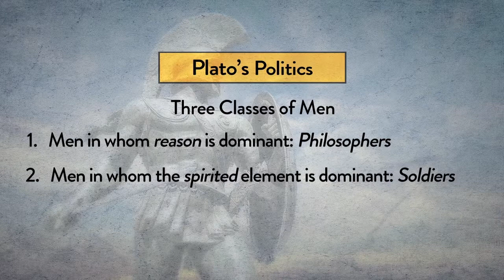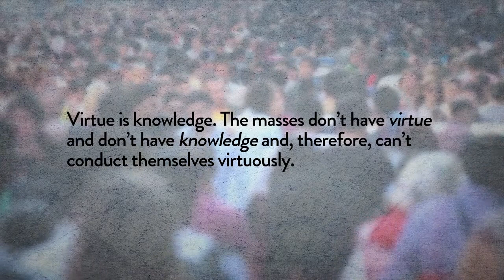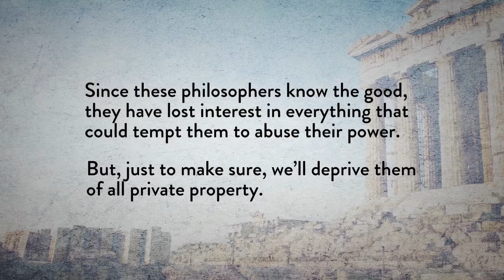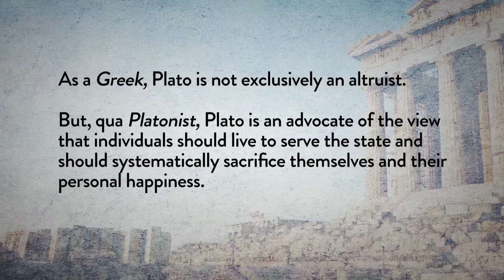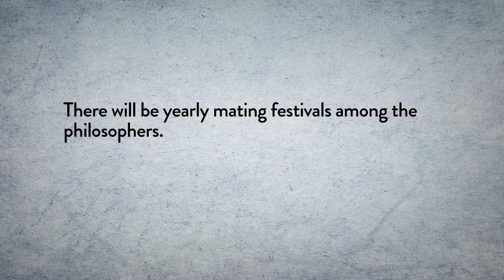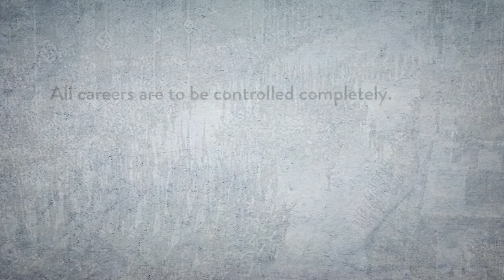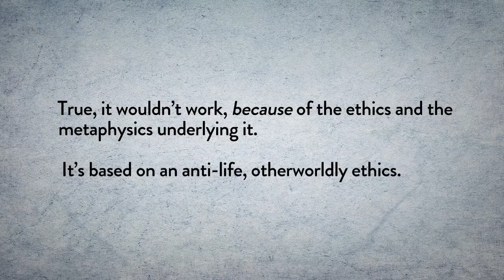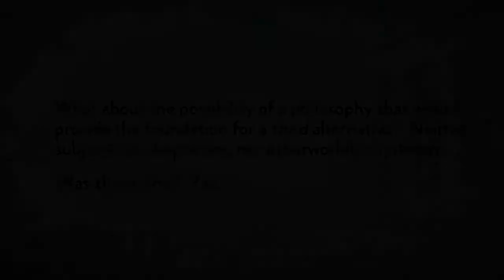Plato’s Political Philosophy: Collectivism & the Philosopher-King by Leonard Peikoff, part 12 of 50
Building on Plato’s famous analogy between a city and an individual’s soul, Leonard Peikoff explains the essence of Plato’s political philosophy — a philosophy which, according to Peikoff, “has been the blueprint ever since for dictatorial totalitarian schemes of every variety.”